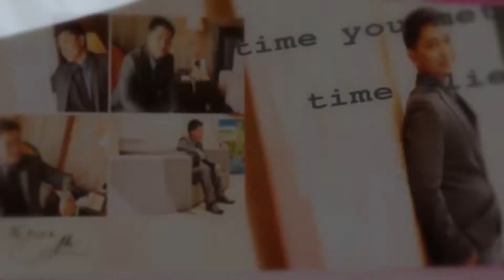Al + Ann Wedding SDE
Al + Ann Wedding Highlights Video

Preparation and Reception: Farmiville Resort, Bunggo, Calamba City
Church: San Vicente Ferrer Parish Church, Real, Calamba City
Photo and Video by: Digital Masters Studio
Photo booth service by: DMs Photo Booth

For your Modern Photo & Video Coverage needs, pls. text or call Globe 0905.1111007, Smart 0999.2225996 or you may visit us @ Letran Site, Dapdap St., Lakeview Subd., Brgy. Bucal, Calamba City, Laguna